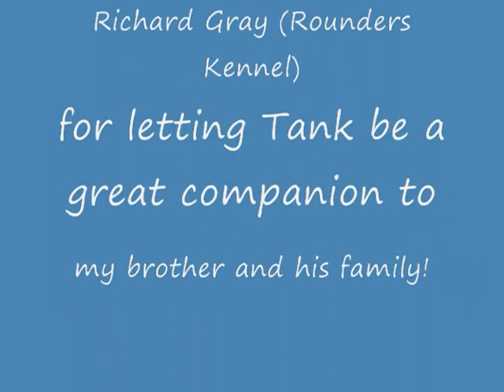Rounders Retro Tanker a.k.a. "Tank" at one year old.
The "Tankster" goofing off and having fun on a nice day :)  He is around one year old in this video clip taken May 31st 2009.